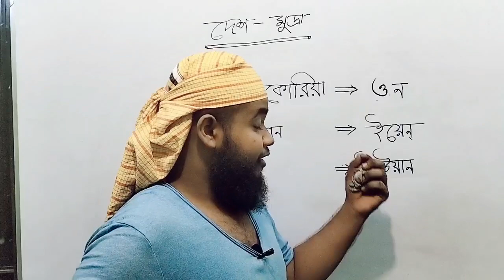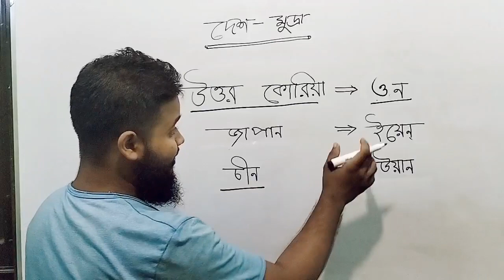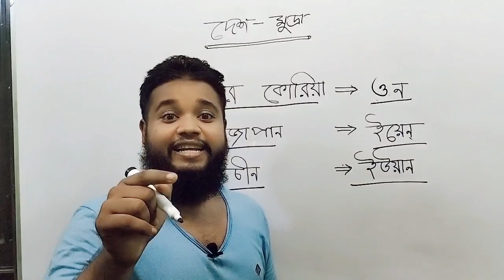GK Magic| Shortcut GK| দেশ ও মুদ্রা| বড়-ছোট#Sojib_Hossain#Dhaka_University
 Greentouch with Atowar

 সাধারণ জ্ঞান হলো এমন একটা বিষয় যেটা আমরা কখনোই পড়িনা অথচ সবসময় পড়ি। আমাদের ‘সাধারণ’ জ্ঞানটা আসে আমাদের দৈনন্দিন জীবন থেকেই। কখনো কখনো আমরা লক্ষ্যই করি না যে আমরা একটা বিষয় সম্পর্কে জানি। কিন্তু প্রতিযোগিতামূলক পরীক্ষার জন্য সাধারণ জ্ঞানটা এমন সাধারণ হলে চলে না, কিছুটা অসাধারণ হতে হয়। সাধারণ জ্ঞানে অসাধারণ হওয়া কি খুব কঠিন কিছু? মোটেই না। বরং কিছু নিয়ম মেনে পড়লে এরচে’ সহজ আর ইন্টারেস্টিং আর কিছুই হয়না।

  Related: general knowledge, general knowledge bangla, বাংলাদেশ সাধারণ জ্ঞান, বাংলাদেশ বিষয়াবলি, সাধারণ জ্ঞান, dhaka university, university of Dhaka, dhaka university b unit, dhaka university d unit, dhaka university c unit, ঢাকা বিশ্ববিদ্যালয়, du d unit gk preparation,du d unit gk suggestion,du d unit gk question,gk for du d unit,du gk suggestion,du b unit gk preparation,du b unit gk suggestion,gk for b unit,ঢাবি ঘ ইউনিট সাধারণ জ্ঞান,সাধারণ জ্ঞান ঘ ইউনিট,dhaka university admission preparation,dhaka university,gk written tips,du gk written,du d unit gk written,du b unit gk written,dhaka university d unit gk,dhaka university b unit gk Gk, University admission, University admission preparation 2020, University admission preparation Commerce, dhaka university notre dame college dhaka dhaka university admission notre dame college dhaka admission 2020 dhaka university admission 2021 dhaka university apply dhaka vishwavidyalaya dhaka university website dhaka university notre dame college dhaka dhaka university admission notre dame college dhaka admission 2020 dhaka university admission 2021 dhaka university apply dhaka vishwavidyalaya dhaka university website university admission preparation 2020, university admission preparation 2021, university admission preparation bd, dhaka university admission preparation, chittagong university admission preparation, dhaka university admission preparation b unit, rajshahi university admission preparation, dhaka university admission preparation b unit 2020, dhaka university admission preparation bangla, chittagong university admission preparation b unit, rajshahi university admission preparation b unit, dhaka university admission preparation c unit